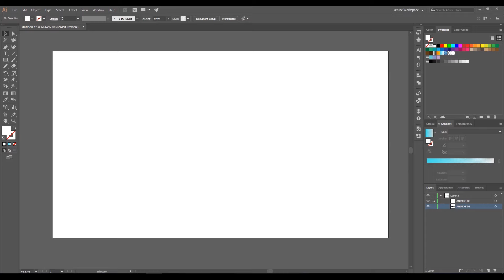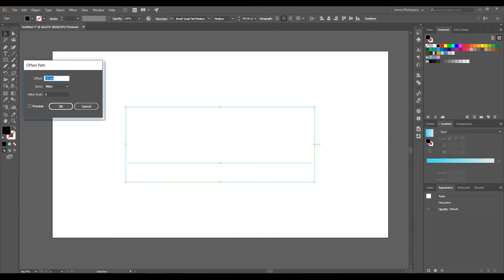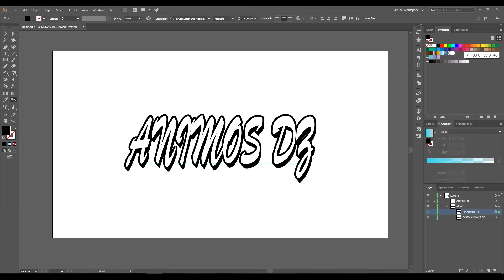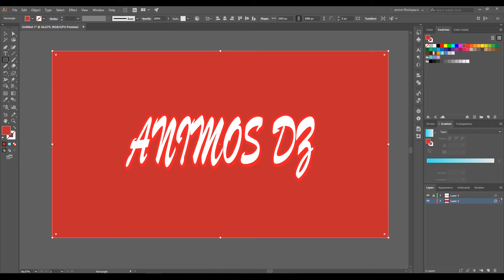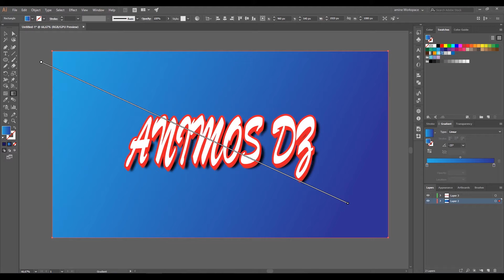adobe illustrator Tutorial 3d text effects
Hey guys, In this video,  I will show you how to create a 3D Text Effect in Illustrator